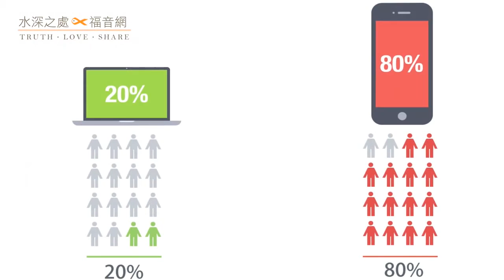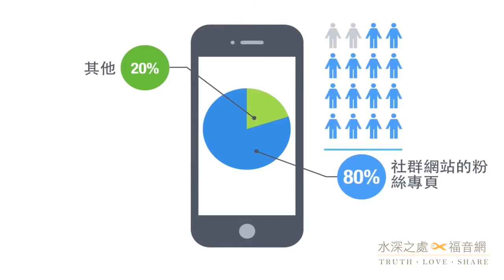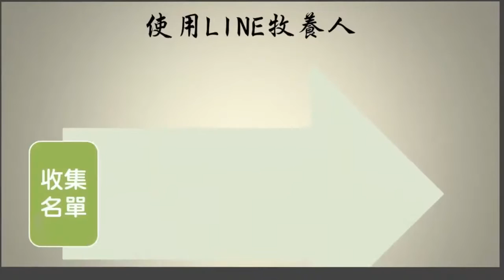召会通讯 第10期 水深之处简介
感谢水深之处提供内容。
请继续为水深之处传扬福音祷告，
并为水生之处服事者代祷。